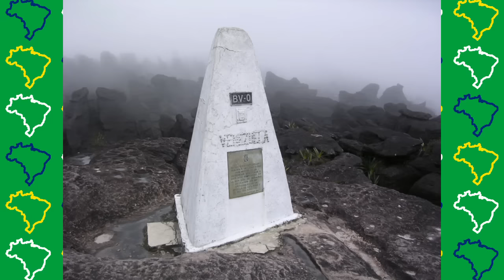MONTE RORAIMA: saiba tudo sobre esse misterioso lugar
Vamos conhecer o Monte Roraima, um lugar cheio de belezas e mistérios que fica em Uiramutã, Roraima, na fronteira com a Venezuela e a Guiana. É retratado na novela Império, como o lugar onde o Comendador conseguiu achar diamantes e ficar rico. É também bastante popular entre os praticantes de trekking por causa da trilha que leva ao seu topo. No vídeo de hoje vamos mostrar o que torna esse monte tão especial e descrever tudo sobre a expedição ao Monte Roraima.